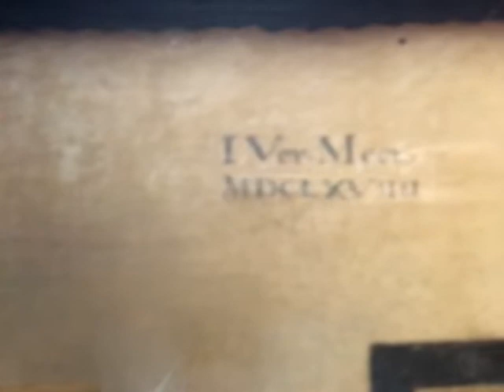シュテーデル美術館 Das Städel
ドイツのフランクフルト・アム・マイン市にある美術館である。

フランクフルトの銀行家ヨハン・フリードリヒ・シュテーデル（ドイツ語版） (Johann Friedrich Städel) の遺言により設立されたために、この名がある。1818年に開館し、1878年には現在博物館・美術館の集積する地区となったシャウマインカイ通り（Schaumainkai）の現在地に新館を建てた。

1937年、ナチスの退廃美術狩りによって、フィンセント・ファン・ゴッホ『医師ガシェの肖像』など油彩77枚と版画700点が宣伝省に没収された。1939年にはコレクションは戦争を避けるため市外に疎開したが、建物は連合軍の大空襲で完全に破壊され、1966年に現在の姿に再建された。1990年、20世紀美術の展示と特別展のための別館増築が、オーストリアの建築家グスタフ・パイヒル（英語版）（Gustav Peichl）の設計で行われている。
（ウィキペディアより）　2016年5月 撮影